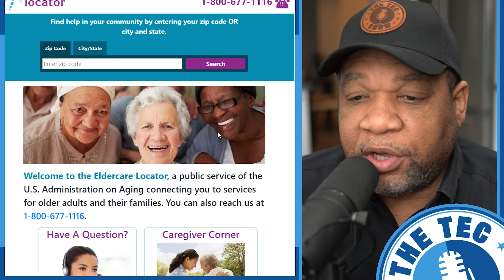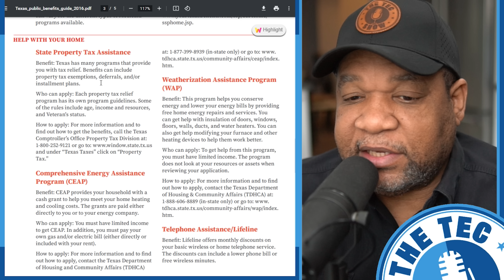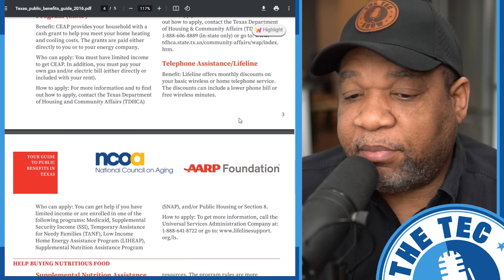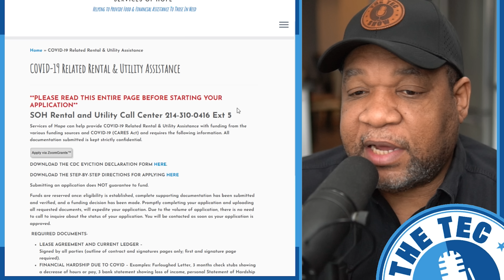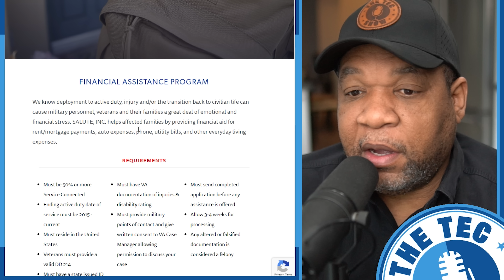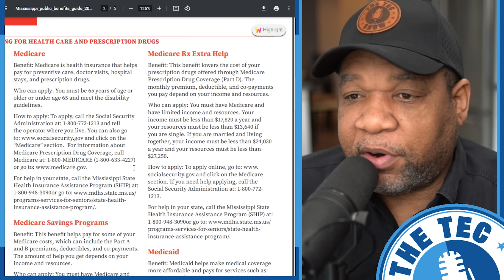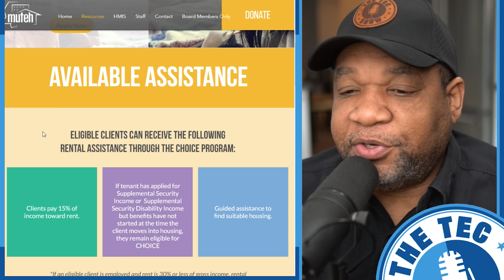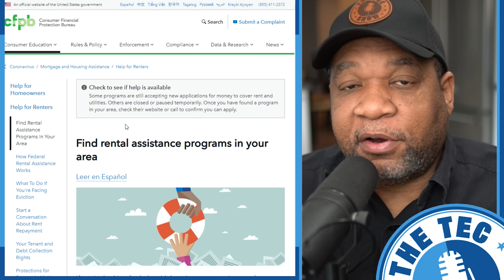More Help For Low Income Seniors In These States